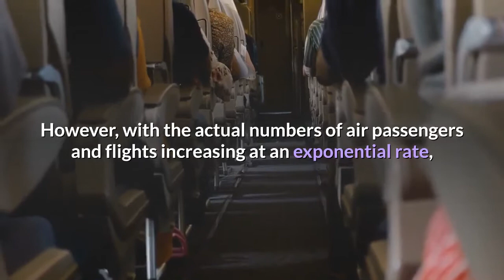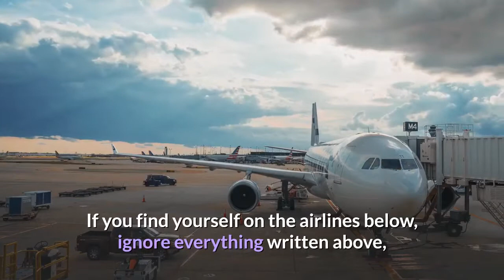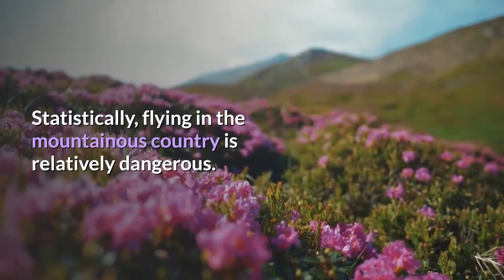The 2019 List Of The Most Dangerous Airlines In The World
The last 40 years have seen continual engineering advancement that solidifies aviation as the safest form of transportation. However, with the actual numbers of air passengers and flights increasing at an exponential rate, you could be forgiven for questioning the statistical evidence. Recent years have seen multiple aircraft hull losses in the news headlines. British Airways are considered a very safe airline but a relatively short memory will remember images of flight BA38 from Beijing that crash landed at Heathrow in 2008, or the stark images of a British Airways 777 on fire at Las Vegas in 2015. Emirates are another airline who have quietly moved on from the negative PR they received after a Boeing 777 crash landing at Dubai In 2016. Thankfully there were no fatalities on the aircraft from these particular incidents but unfortunately there have also been dozens of fatal accidents over the last decade. Examples include the two recent Boeing 737-MAX disasters, images of an Aeroflot aircraft bouncing down the runway in Moscow engulfed in flames and then of course the two Malaysia Airlines crashes, of which one of the aircraft was shot out of the sky over Ukraine. Despite these incidents, major airlines remain relatively very safe. However, there are some airlines that have a safety record that scales from average to absolutely terrible. If you find yourself on the airlines below, ignore everything written above, and assume you’re either flying to a very remote location where you had no other choice, or that you just wanted to book the cheapest fare. Many of the world’s most dangerous airlines are banned from flying into both the U. S. and the EU, and if the aviation authorities are telling you this, it’s probably with justified reasoning. AirlineRatings.com have published their list of the most dangerous airlines in the world based on a rating system of seven stars. Factors such as fatalities over the last decade, country blacklists and International Air Transport Association Operational Safety Audit certificates (IOSA) all play a factor in how the airlines are rated. None of the airlines below attained any more than two out of seven stars. Tara Air managed to accumulate just one out of seven stars. Multiple fatal accidents in 2010 and 2011 have not assisted this Nepalese based carrier’s rating which operates a fleet of eight aircraft in and out of the dangerous mountainous approaches in Nepal. Nepal has seen nine fatal accidents over the last eight years. Statistically, flying in the mountainous country is relatively dangerous. Nepal Airlines has been flying since 1958 under the name Royal Nepal Airlines—the monarchy was abolished in 2008—and its safety record leaves a lot to be desired. Accumulating just one-star, Nepal Airlines is banned from flying to the EU. Although the last 20 years has seen a vast improvement in the airline’s safety record, a fatal accident in 2014 resulted in 18 fatalities.